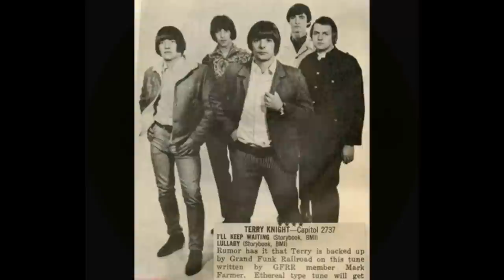Terry Knight and The Pack - I who have nothing (1966)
Un bel tuffo nel passato con la miglior cover (per me) di questo brano.

Su questo brano potranno scorrere fiumi d'inchiostro,perchè la versione in inglese pare sia una sorta di plagio bello e buono di "Uno dei tanti" di Mogol e Carlo Donida uscito nel 1961 e portata al successo da Joe Sentieri, quindi ben due anni prima di quella Ben.E. King che invece uscì nel 1963...

You know - everybody, no matter who they are
And no matter how different they might be,
Always runs across the same problem at least once
And that's the problem of love.
And maybe just once in your life,
You're gonna fall in love with somebody so bad,
And it's gonna be somebody that don't need you at all
Somebody that's got everything in the world there is to have
And you've got nothing.

I, I who have nothing
I, I who have no one
Adore you and love you so
I'm just a no one with nothing to give you but love

And then you guys, you're gonna have to tell her something too
So you walk up to that girl and you sing,

He, he buys you diamonds
Bright, sparkling diamonds
But believe me, hear what I say
He can buy you the world but he'll never love the way

Listen here, he can take you any place he wants
To fancy clubs and restaurants
While I can only watch you with
My nose pressed up against the window pane

If then, just when you think that everything that you already love
Everything that you said has worth and find out that it didn't work at all
Yet when you're all alone you're gonna think about person that you loved so

Bad
Then you're gonna turn out the lights and you're gonna cry all to yourself

Must watch you go dancing by
Wrapped in the arms of somebody else when darling, it's I

Who loves you
Who loves you
Who loves you
Who loves you